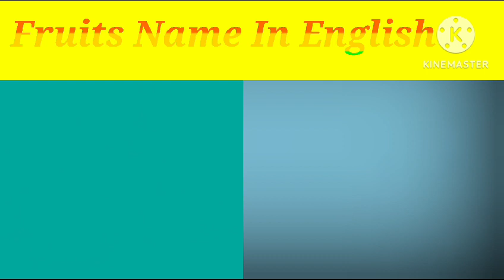Fruits Name Learn Easily | Easy Base Learn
Fruits Name.
Fruits Name In English.
Fruits Name And Picture.
Fruits Name Recent Upload.
Fruits Name Recently Uploaded.
Fruit.
Fruits.
Easy Base Learn.
Fruits Name Learn Easily.